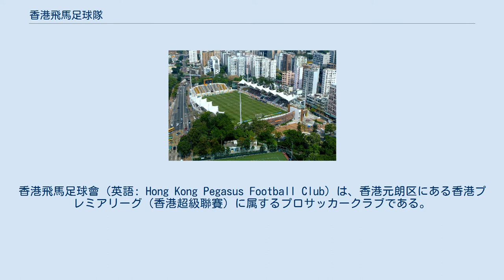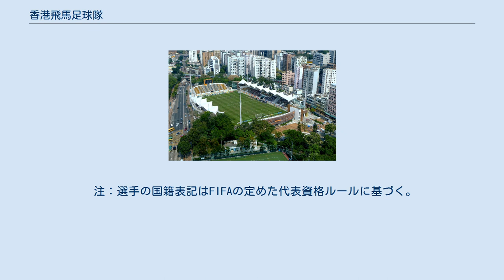香港飛馬足球隊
香港飛馬足球會（英語: Hong Kong Pegasus Football Club）は、香港元朗区にある香港プレミアリーグ（香港超級聯賽）に属するプロサッカークラブである。
元朗区の熱心な人士によって組織され、チーム事務所、宿舎、練習場等、すべて元朗区内にあり、引退した選手は区内の健康増進活動への参加や区内の企業への再就職斡旋がなされている。
2008-09シーズンより香港甲組に参加している。
2012-13シーズンよりチーム名が天水圍飛馬足球隊から太陽飛馬足球隊に変更され、2015年に現在のチーム名に変更された。
 チーム事務所、宿舎、練習場等、すべて元朗区内にあり、その名の通り元朗区に根付いている。
また元朗区内の各種社会活動も行っている。
2008年8月3日の南華戦では区内の住民を無料で観戦に招待した。
またユースチームや職員もすべて元朗区内から募集している。
 クラブは若年層のファンを重視し、2008年から“スクールツアー”と称する学校巡回事業を行なっている。
学生にサッカーの楽しみを伝えるのみならず、若年層のファン獲得により、チームの勝利への原動力とするものである。
 当初は元朗大球場をホームスタジアムとしていたが、現在は旺角大球場がホームスタジアムとなっている。
 大埔と太陽飛馬は2000年代に入ってから発足した地域密着型クラブで、大埔は大埔区の、太陽飛馬は元朗区の代表である。
両チーム共に新界をホームタウンとしている事から「新界ダービー」と呼ばれている。